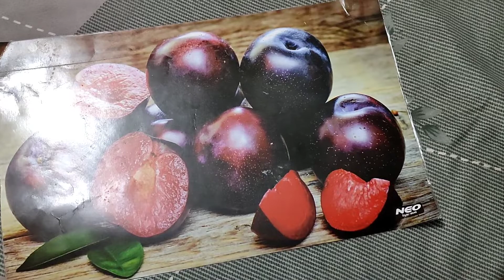My Daily Vlog || My daily Routine Vlog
PRIYA SUSHIL VERMA
From - Lucknow